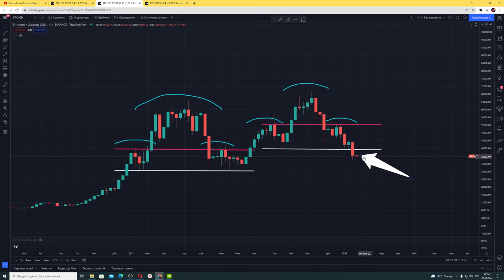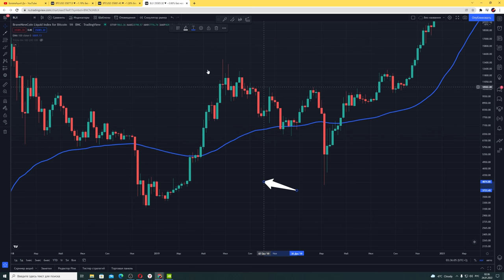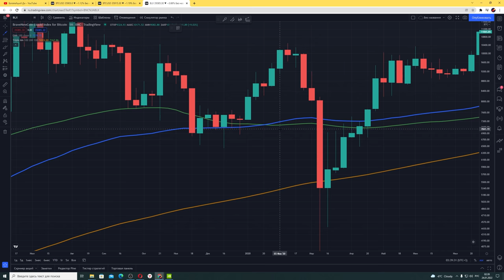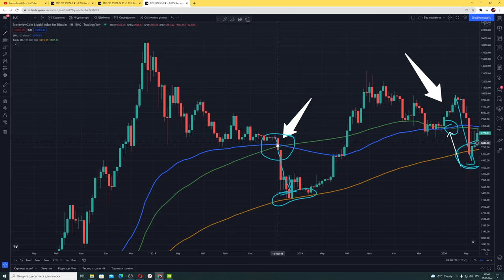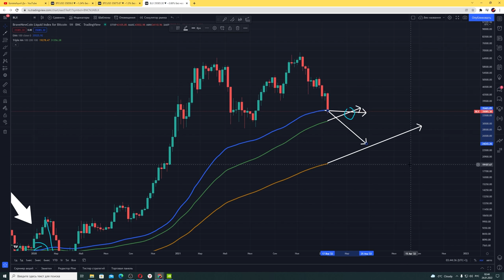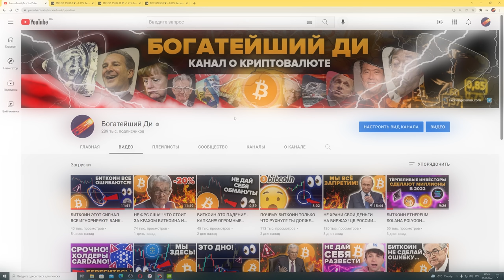ЭТОТ ИНДИКАТОР ПРЕДСКАЗАЛ КАЖДОЕ ДНО БИТКОИНА С 2014 ПО 2022!!!!